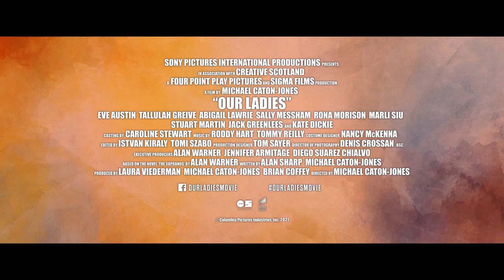Our Ladies - Questions - At Cinemas Now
OurLadiesMovie is At Cinemas Now

Our Ladies follows a group of Scottish schoolgirls on a day trip to Edinburgh to perform in a choir competition.  For these teens from a small town in the Scottish Highlands, it becomes a chance to escape their daily lives and run riot in the big city. With few expectations for their futures, Orla (Tallulah Greive), Finnoula (Abigail Lawrie), Manda (Sally Messham), Kay (Eve Austin), Chell (Rona Morison) and Kylah (Marli Siu) are determined to live for every moment in this raucous tale of love, life and true friendship.

Cast:
Eve Austin
Tallulah Greive
Abigail Lawrie
Sally Messham
Rona Morison
Marli Siu
Stuart Martin
Jack Greenlees
and Kate Dickie